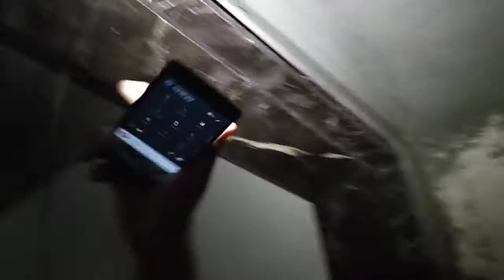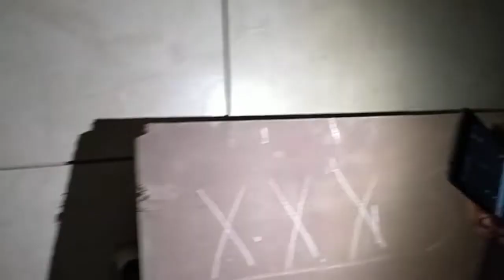Construction process and details of a house in Jaora (M.P.)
Er. Dawood has designed and is managing the construction of this house in Jaora, M.P.
In the video he explains the different elements and techniques and processes of construction that went into this project.
Do watch till the end for a good detailed study of a construction process.